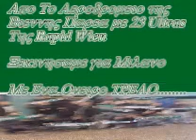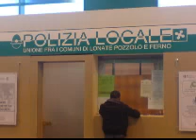Gate13 On Tour(Milano2)TRIKALA13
MADBOYS13(Mpagias)TRIKALA PETROTO
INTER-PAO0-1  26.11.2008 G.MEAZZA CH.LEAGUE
5.000 EYLOGIMENOI REBELLS OF GATE13 in MILANO
OPOIOS HTAN MESA. XEREI!